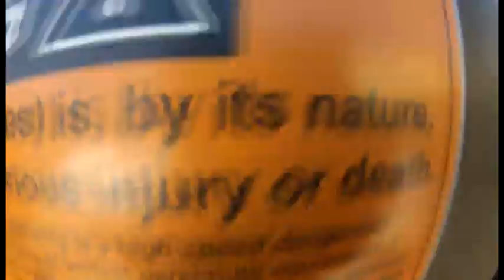6164 Matthew is a boss and jumps out of a plane with Skydive Surfcity!!!!!